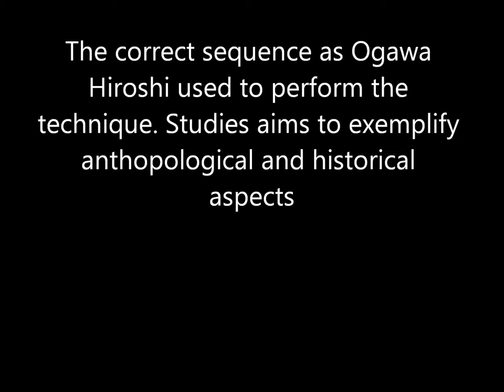Ogawa Ryu Nukisaseru - Training Moments